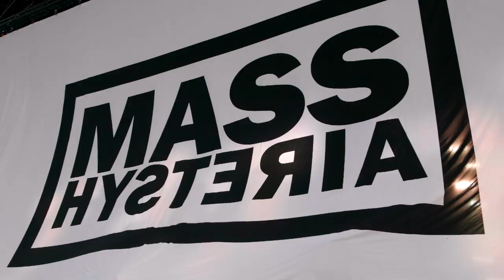Rencontre au Hellfest 2019 de MASS HYSTERIA avec ESP & LTD GUITARS !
Nous avons invité Jimmy et Yann de MASS HYSTERIA à l'espace interview ESP présent sur le HELLFEST 2019.

Ils nous parlent de leurs échanges avec le public et de leur choix d'instrument ESP et LTD !